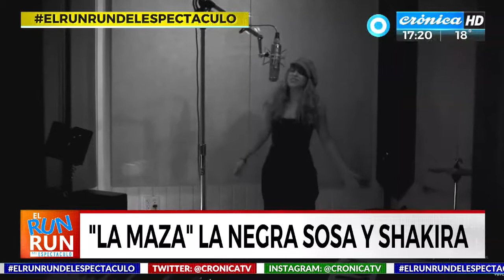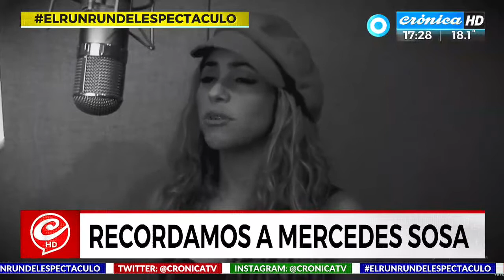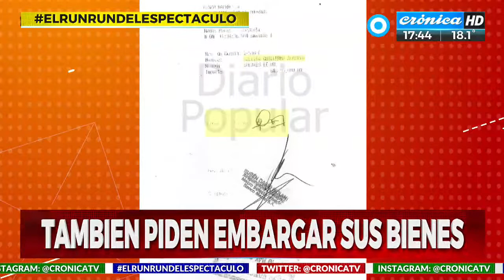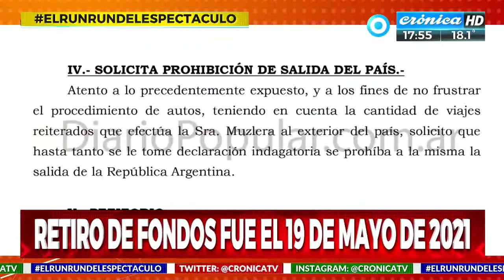El Run Run del Espectáculo (9/7/2022 - 2° parte)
Toda la información del espectáculo con la conducción de Fernando Piaggio y Lio Pecoraro.